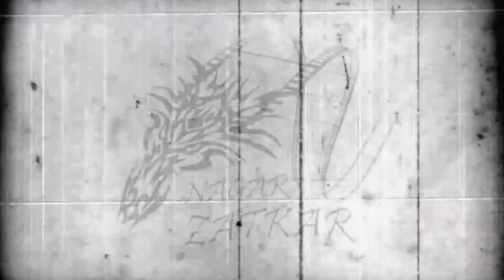MADs Orphanage Trip (Yangon, Burma)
Members of the Music And Donation group from Yangon, Burma visit Akepay Orphanage to perform some songs for the kids.